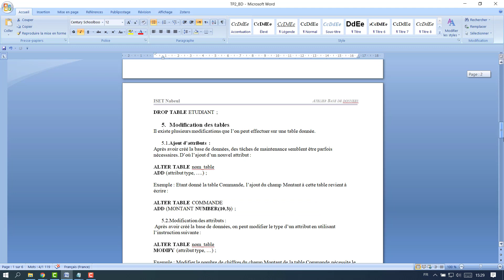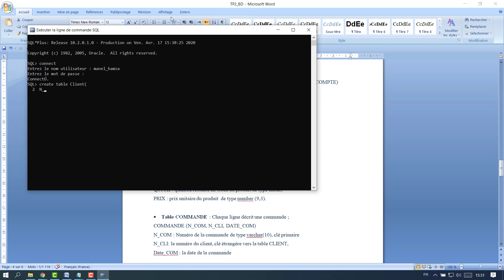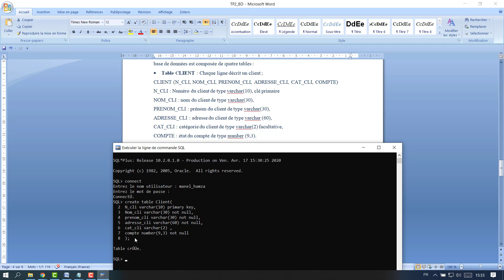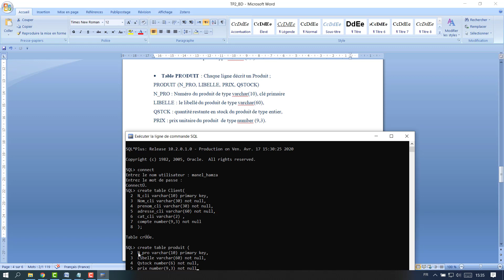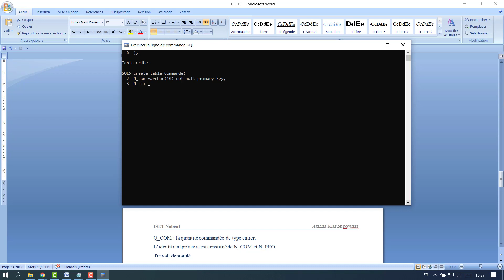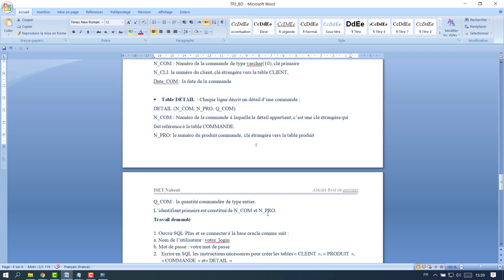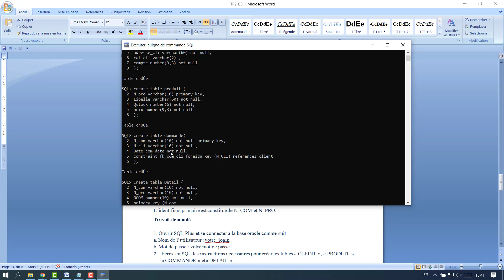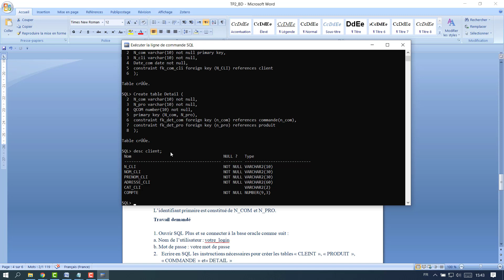Creation des tables avec langage SQL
TP3 Base de données  part1